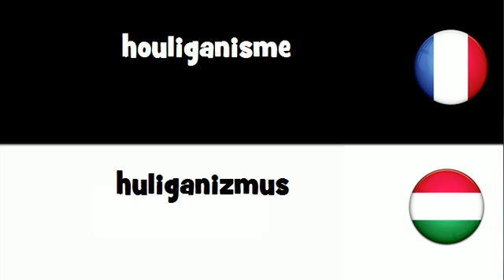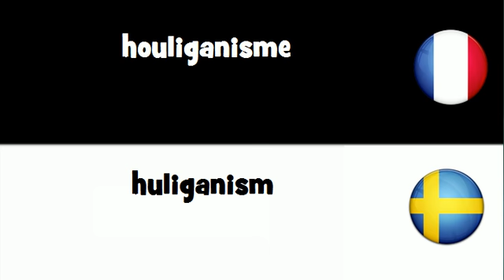VOCABULAIRE EN 20 LANGUES = houliganisme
frenchwithvincent VOCABULAIRE EN 20 LANGUES = houliganisme